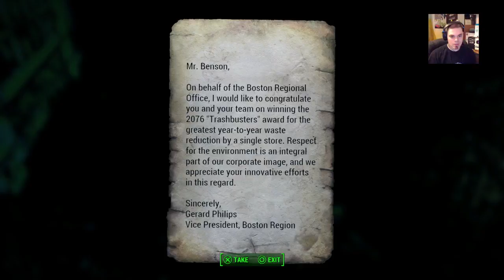Playing Fallout 4 | Episode 2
Welcome! I am The Gaming Dusty. On this channel you will find many fun videos were I play along side my friends. Some of them have there own channels, which can be found in the featured channels section!